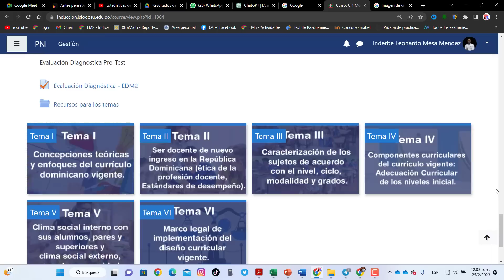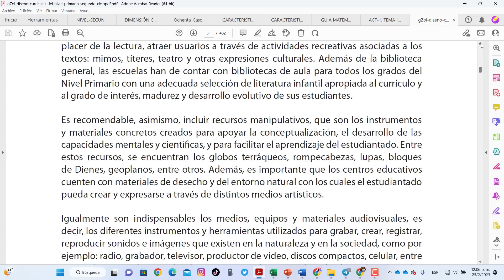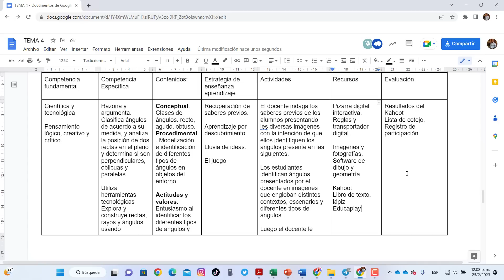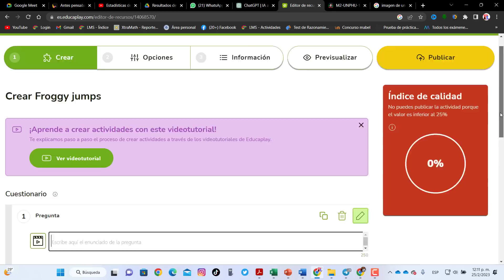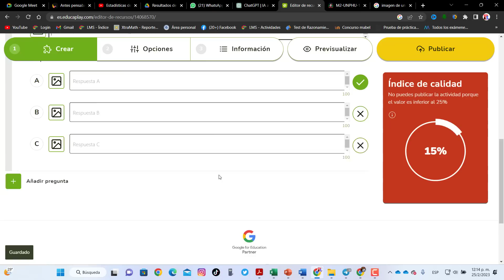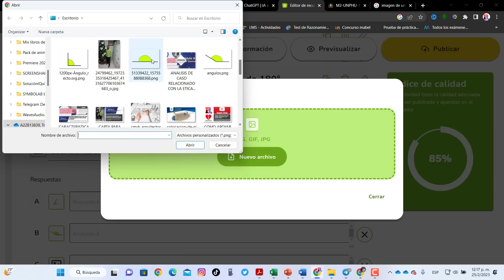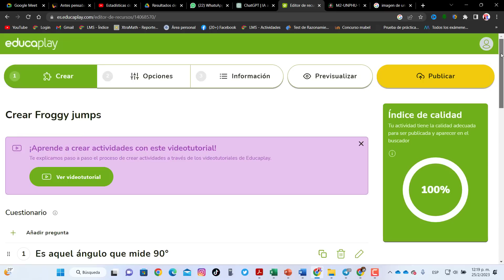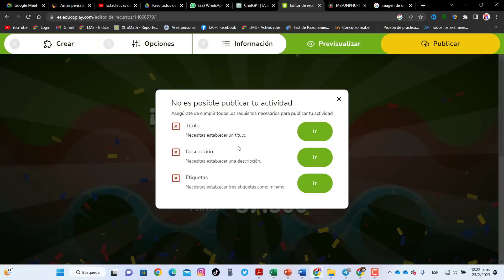JUEGO INTERACTIVO SOBRE LOS COMPONENTES DEL DISEÑO CURRICULAR | ACT-1 TEMA 4. PROGRAMA DE INDUCCIÓN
Bienvenidos una vez más a este canal, yo soy Profe Leonardo. En este video, explicaré como hacer una actividad interactiva en educaplay, es una actividad del modulo 2 programa nacional de induccion.

JUEGO INTERACTIVO SOBRE LOS COMPONENTES DEL DISEÑO CURRICULAR | ACT-1 TEMA 4. PROGRAMA DE INDUCCIÓN,juego interactivo sobre los componentes del diseño curricular | act-1 tema 4. programa de inducción,PROGRAMA NACIONAL DE INDUCCION,programa nacional de induccion,programa nacional de induccion para docentes de nuevo ingreso,minerd,acuerdo anproted minerd,TEMA 4 ACTIVIDAD 1,tema 4 actividad 1,induccion profe leonardo